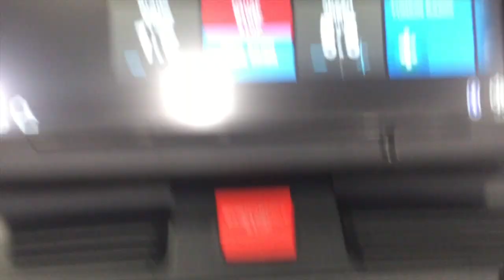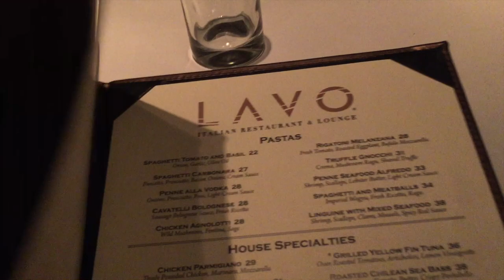GONDOLA RIDE IN VEGAS | NGUYENER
Come tour the penthouse suite at the Venetian! After we try out rock climbing at the Canyon Ranch Gym. For dinner we eat at LAVO, the Italian restaurant at the Palazzo.
Thank you, all you Winners!

My last name Nguyen is pronounced as “win”, so I decided to incorporate my name into an inspiring word for myself and for all you guys. The word Nguyener (winner), describes anyone who confidently lives in their skin and style. This channel is a place where I want to uplift and help people feel and look their best. As long as you remember to believe in yourself, you too can be a NGUYENER!